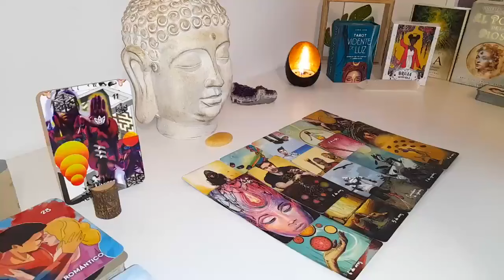GEMINI💯WARNING❗️SHUT THIS DOWN IMMEDIATELY, GEMINI! This Is A Bunch of BULL💩❗️